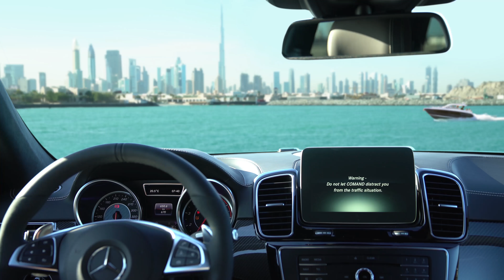Cinemagraph created for Mercedes-Benz GLS